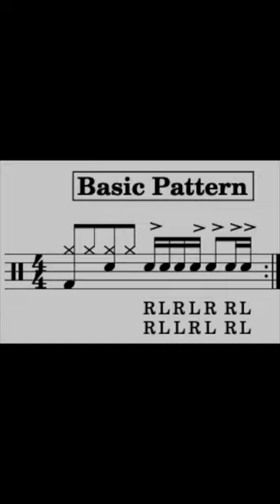기적의 드러밍 - 은근히 고급져 보이는 필인패턴 모음 / 리니어필인 / 야!너두할수있어 / 죽기전에 드럼치자!! / 기적의 드러밍 /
기적의 드러밍
은근히 고급져 보이는 필인패턴 모음입니다~^^

악보는 아래를 클릭!

레슨문의는
카톡ID: octomusic-knj

 스튜디오 위치
6호선 마포구청역 3번출구 직진3분-GS편의점옆  건물 지하1
(서울시 마포구 성산동 275-2)